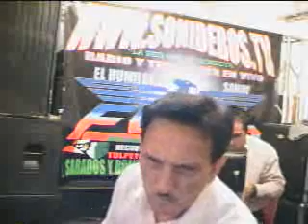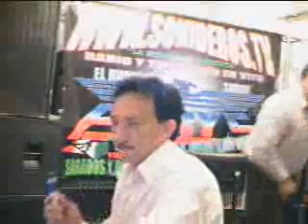MENEAME LA CUNA Guaracha